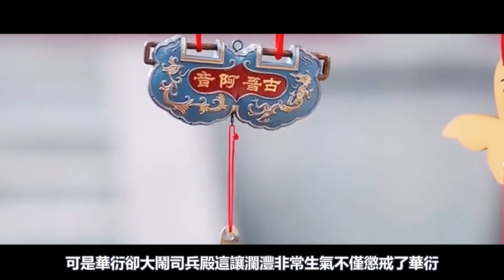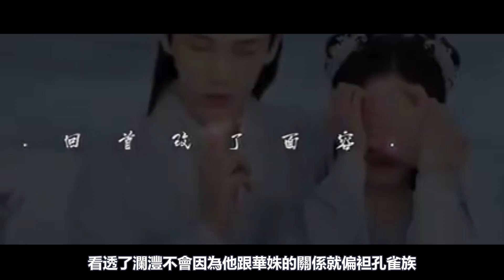第一次見露思這麼吐槽男主！《神隱》王安宇邀趙露思二搭新劇破局 她拒絕原因讓他心碎喊絕交！